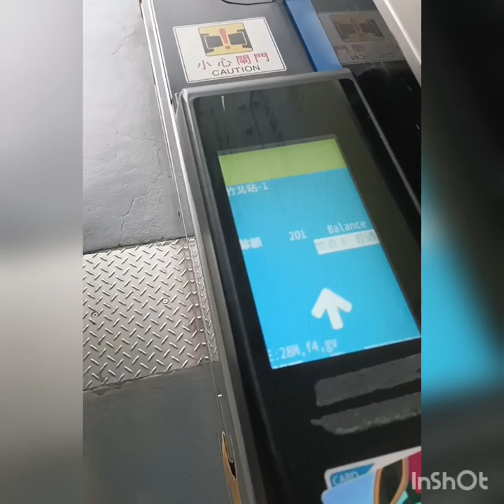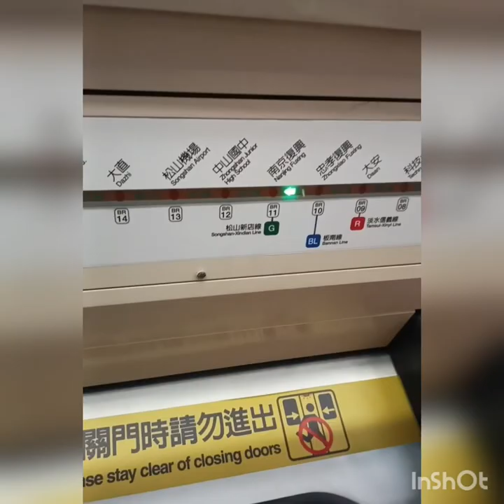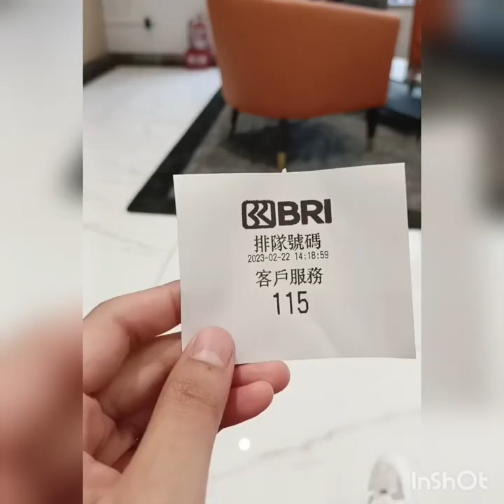Vlog Tkw Taiwan‼️Perjalanan Ke Bank BRI TAIPEI TAIWAN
Vlog Tkw Taiwan‼️Perjalanan Ke Bank BRI TAIPE TAIWAN

Pemusik: @iksonmusic